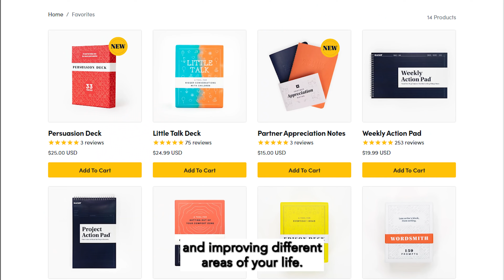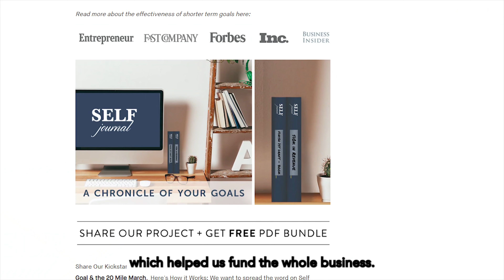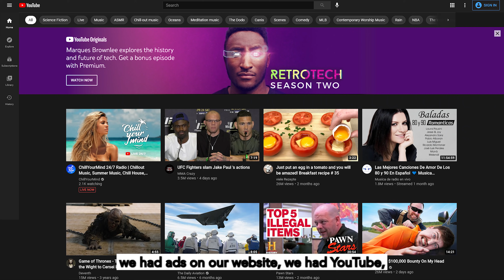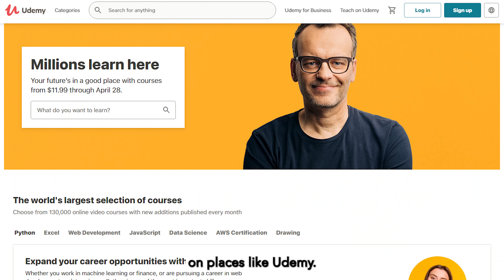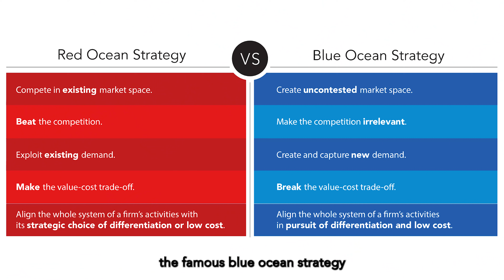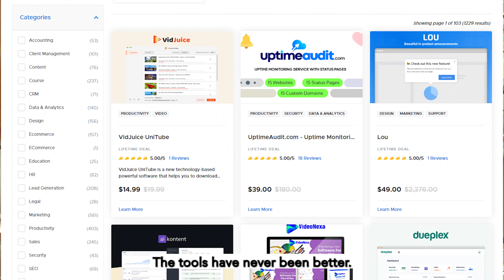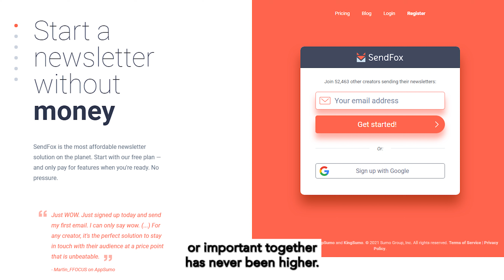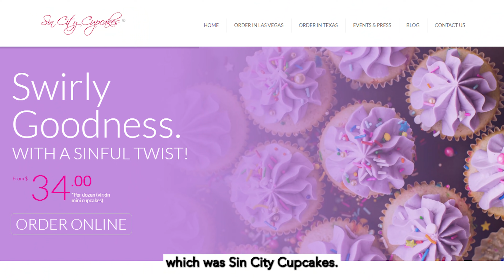Asking Female Entrepreneurs HOW they made $1,000,000+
I FaceTimed 4 of the most badass female entrepreneurs I know and asked them how they made their first million...

Bookmarks:
0:00 Intro
0:09 Cathryn Lavery - C0-founder & CEO at BestSelf Co.
2:33 Vanessa Van Edwards - Author of Captivate
6:03 Gina Bianchini - Founder & CEO at Mighty Networks
8:33 Lisa Song Sutton - Entrepreneur and Real Estate Investor